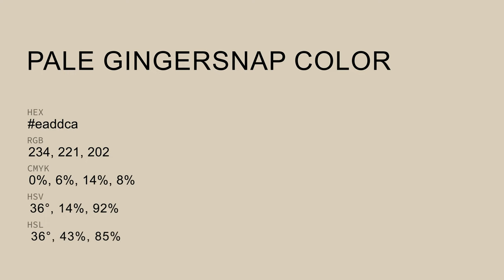Pale Gingersnap color eaddca hex Cool Yellow color eaddca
What color is Pale Gingersnap ? eaddca hex, Cool Yellow color eaddca

Hex eaddca Color Code is also known as Pale Gingersnap color

Hex eaddca Color code in RGB color code model is created after adding 91.76% red color, 86.67% green color and 79.22% blue color.
Hex eaddca Color code in CMYK color (process color) code model is generated after subtraction of 0% cyan, 06% magenta, 14% yellow, 08% black.